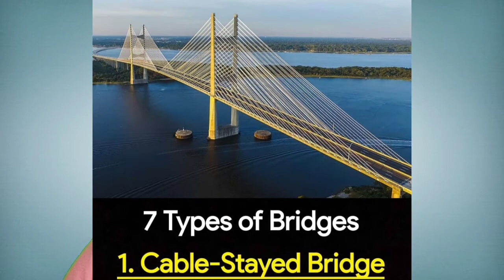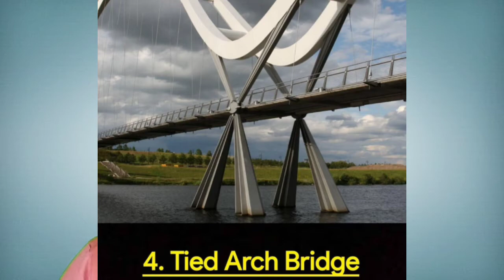TITANIC IS FAKE? 🤔 Is Titanic is Fake?🤔 Fact Ep-13 Siddhant Seal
Hey guys if u want to know about some interesting facts then dont skip the video ..

DM ME IF U WANT TO SENT ME FACTS..AND WIN A SHOUTOUT..

Todays Topics-
1) Why there was no 420 number seat on LOK SABHA or INDIAN PARLIAMENT?
2)IS TITANIC IS FAKE?
3)World's and Indian's biggest dams
4)Why manholes are round in shape?
5)7 Types of Bridges in the World

please do support guys ..
SIDDHANT KUMAR SEAL
tech,

My Setup:
Mobile:
              Link:Redmi Note 7 Pro (Space Black, 128 GB)
Headset and Mic: Cosmic Byte GS420..
Light : Make in Home .
That's all for my setup.